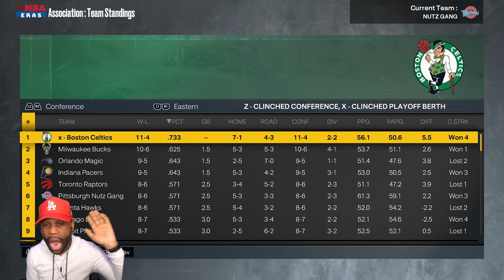My BIGGEST RAGE of 2K23 | NBA 2K23 (MyNBA) (MyLeague)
NBA 2K23 MyNBA Walkthrough Part 1 and until the last part will include the full NBA 2K23 Gameplay on PS5. This NBA 2K23 MyLeague Gameplay is recorded in 1440 60FPS.

Game Info:
NBA 2K23 is a basketball video game developed by Visual Concepts and published by 2K Sports, based on the National Basketball Association (NBA). It is the 24th installment in the NBA 2K franchise and is the sucessor to NBA 2K22. The game was released on September 9th, 2022 for Microsoft Windows, Nintendo Switch, PlayStation 4, PlayStation 5, Xbox One, and Xbox Series X/S. The NBA 2K23 Arcade Edition was released on Apple Arcade on October 18, 2022.

Publisher: 2K
Platform: PS5, PC, Xbox Series X/S, macOS, Nintendo Switch, PS4, Xbox One, iOS

Timestamps:
0:00 - Intro
2:30 - Season 1 Game 15

✅ MY FIRST Day on the PARK IN NBA 2K22 with Great Value MICHAEL JACKSON! - NBA 2K22 PS5 Park Gameplay